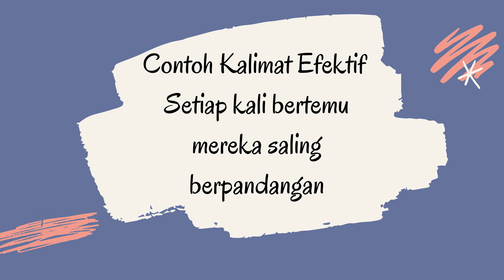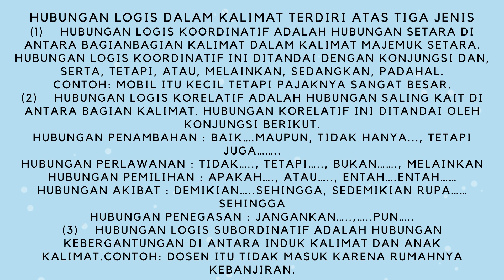Kalimat dan Kalimat Efektif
Nama : Annisa Chairanti
Nim : 11180941
Kelas : 11.5A.12
Tugas Bahasa Indonesia
Universitas Bina Sarana Infromatika